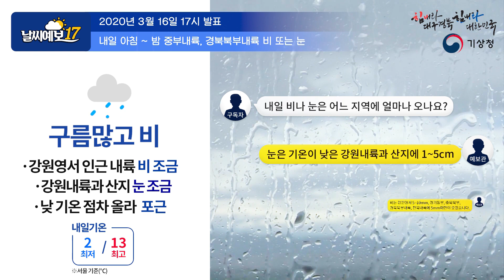[날씨예보17] 3월 16일 17시 발표, 내일 아침~밤사이 일부 내륙 비 조금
2020년 3월 16일 17시 발표된 날씨예보17입니다.

내일 예상되는 강수와
그리고 내일 아침에
도로 빙판길 현상이 지금 내일까지 예상되는
가장 중요한 날씨 이슈라고 보이는데요.
잠깐 수증기 영상 보면서
자세한 내용을 살펴 보도록 하겠습니다.
먼저 우리나라를 중심으로
북서쪽으로는 차갑고
건조한 공기들이 지금 남하를 하고 있습니다.
특히나 이 몽골 동부쪽을 거쳐서는 저압성
소용돌이가 우리나라 쪽으로 내려오는 모습까지
보이고 있는데 5km 상공기준으로
약 영하 30도 이하의 다소 차가운 공기가
우리나라 쪽으로 내려오고 있습니다.
그 이면에는 우리나라 쪽으로
남쪽에서부터 다시 따뜻한 공기가 대기
상부에서 차오르고 있는그런 상태라서
현재까지 기온이 많이 오르는 그런 추세를 보이고 있는데요.
앞으로 내일 새벽녘이 되면 이 저기압성 소용돌이가
우리나라 쪽으로 내려오면서
이 영하 30도의 찬 공기가 우리나라
이 바로 중부북부지방까지
영향을 줄 것으로 예상됩니다.
기존의 따뜻한 공기가 차있던 가운데
찬공기가 내려앉기 시작을 하면서
두 공기가 충돌하면서 만들어지는 불안정으로 인해서
이 비구름대가 형성될 것으로 예상되는데요.
그로 인해서 이 동네예보 좀 표현을 보시면
이와같이 내일 새벽녘이 되면 우리나라 북쪽이 되겠죠.
이 경기동부와 강원영서를
중심으로 강수현상이 발생을 하고요.
점차 영역이 확대되면서
낮이 되면은 우리나라
충청도와 경상북도 일부 내륙까지 남하할 것으로 예상됩니다.
이후에 이 비구름대들은 점차 오후 늦게가 되면서
조금 더 위쪽 지역에 영향을 주고
소산이 될 것으로 예상이 됩니다.
그래서 그때까지 강수에 의한
영향이 있으니까 좀 참고를 해주시기 바라겠고요.
특히나 이후에 비가 그치고 나서는
이 지금 전라도 내륙 일부가 되겠는데
주로 지리산 부근이 되겠습니다.
이쪽 영역에 강수가 예상이 되고 있는데요.
이때는 아까 말씀드렸던 대기 5km 상공에
영하 30도 이하의 찬 공기가
우리나라로 모두 점유한 상태에서
낮 동안 맑아지는 형태에서 일사효과가
더불어 지게되면 이 따뜻한 공기가 아지랑이처럼
피어올라서 대기 상부로 올라가게 되는데
그때 이 영하 30도 이하의 상층에 있는
찬 공기의 구간에 들어가면서
더욱 공기가 상승하게 되면서
비 구름대가 만들어지게 되는 현상이 발생하게 됩니다.
우리가 주로 여름철에 초여름에 발생하는
국지적인 소낙성 강수의 형태로
내일 전라도 내륙에는 비가 오게 되는데요.
양은 아직까지는 대기 수증기량이 많지 않아서
그리 많지 않을 것으로 예상이 됩니다.
그래서 5mm 미만의 적은 양이 예상이 되고요.
지금 북쪽에서 남쪽으로 내려오는
내일 아침부터 오후까지 저러한
강수도 대략적으로 많은 곳은 5~10mm까지 예상되지만
적은 양이 될 것으로 예상이 됩니다.
다만 여기서 주의할 사항은 지금 강수 영역 중에서 강원
내륙과 산간을 중심으로는 눈이 예상이 되고 있습니다.
지금 1~5cm 가량의 적설이 기록이 될 것으로
예상이 되고 있기 때문에 좀 참고하셔서
아침 출근길에 좀 주의가 필요하고요.
더욱 중요한 것은 이러한 눈이 아니라
비가 내리는 인근 경기동부와 강원영서에서도
평지를 중심으로는 지표면 온도가 아침에 많이 내려가면서
0도 부근에 기온을 기록할 가능성이 높습니다.
이렇게 되면 떨어지는 노면에 비가 닫자마자
바로 얼어버리는 도로 살얼음 현상이 발생할 것으로 예상되는데요.
이러한 현상이 내일은 이쪽 지역을 중심으로
굉장히 좀 광범위하게 나타날 것으로 예상이 됩니다.
때문에 눈에 보이지 않는 빙판길이 형성되면서
아침 출근길에 교통사고가 우려되는 상황이니까요. 각별히 주의하셔서
내일은 서행운전 하시면서 출근길에 좀 이루시길 바라겠습니다.
내일은 다시 한번 당부 드리지만
강원영서 산간을 중심으로 눈이 예상이 되고
그 밖에 내륙을 중심으로 도로결빙
그러니까 도로 살얼음 현상이 예상이 되니깐요.
각별한 주의가 필요한 상황이라고 보겠습니다.
이상 기상청 날씨예보 우진규 였습니다.